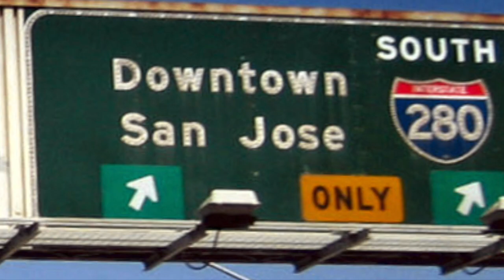Classic Open I & Open II | Triple Two | 2023 South Bay Dance Fling | San Jose, California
Open I Open II | Triple Two | 2023 South Bay Dance Fling | San Jose, California
Please "follow" and "like" the Colorado Country Classic on Facebook and Instagram Video by Emily Myers

Introduction freeway sign photograph credit:
San_Jose_Freeway_Signs
Author: Paul Downey
@le:San_Jose_Freeway_Signs.jpg